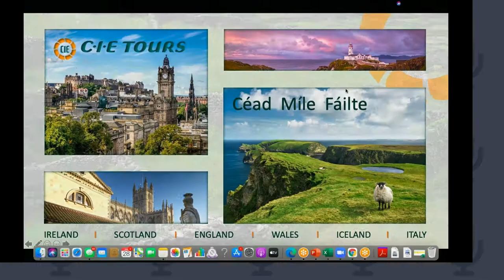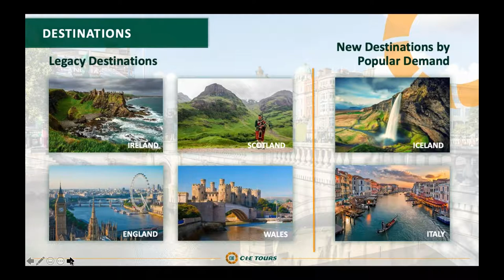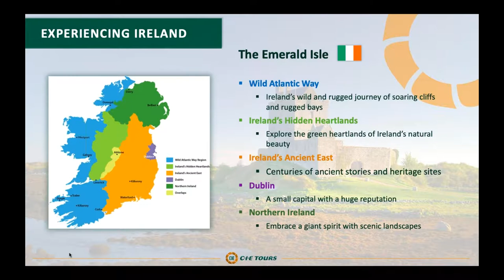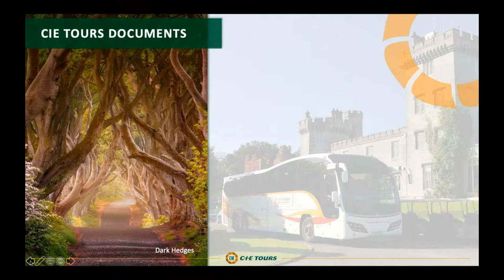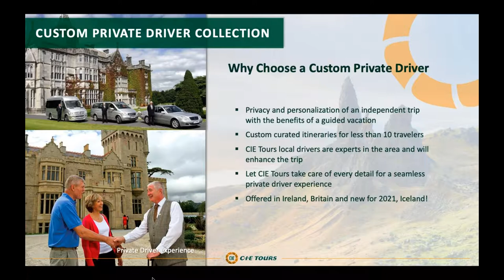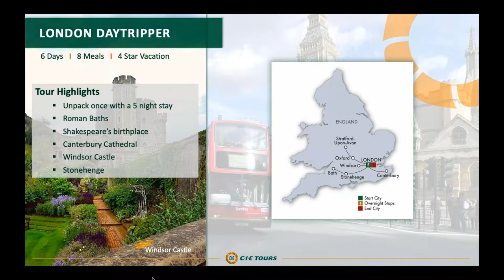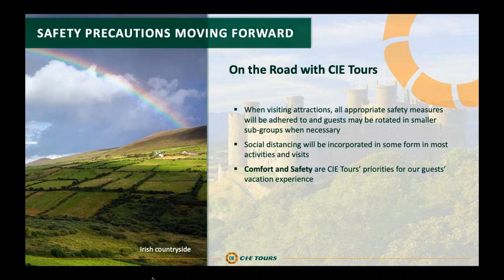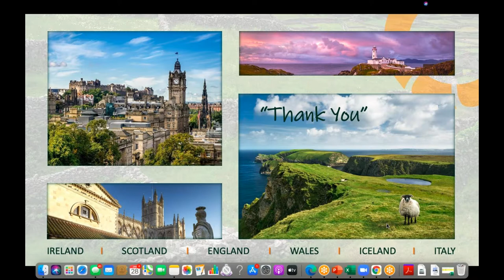Plan Your Eurotrip Ireland, Britain, Italy and More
AAA and CIE Tours welcome you to a travel learning experience focused on popular European destinations. We will be talking about Ireland, Britain, Scotland, Wales, Italy and Iceland.​​​​ It's time to stop dreaming about that European vacation and start planning!